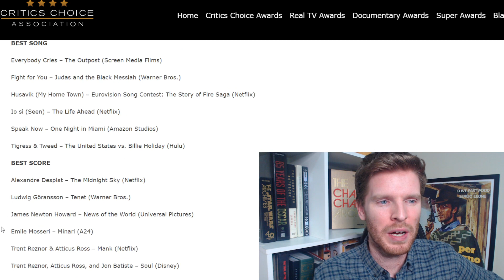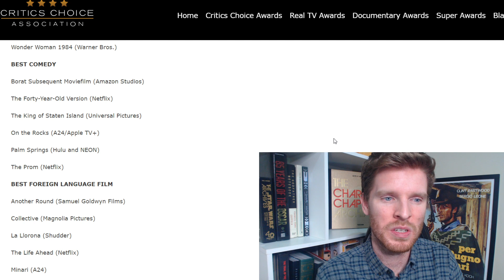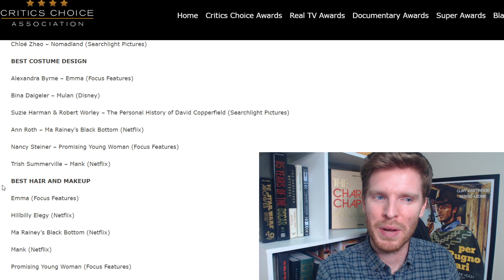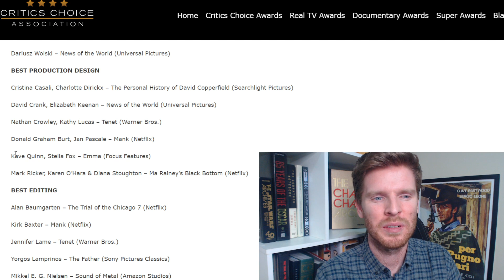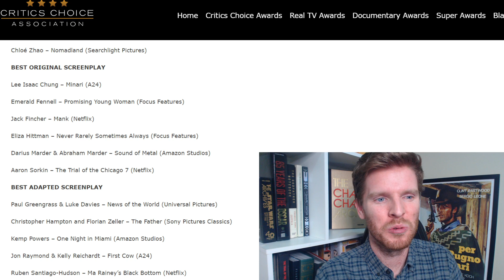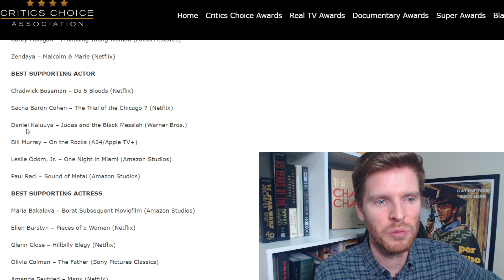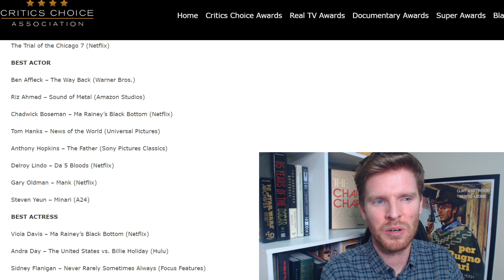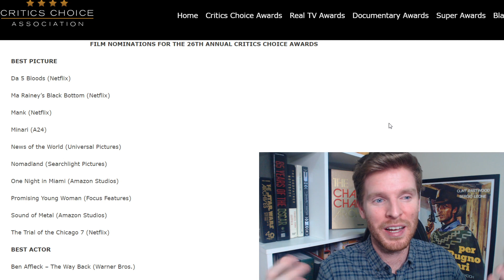Critics Choice Awards 2021 - Meus votos e análise das indicações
No vídeo de hoje um comentário sobre a lista do Critics Choice Awards 2021. Também compartilho com vocês os meus votos!

DVD e Blu-rays de filmes na Amazon